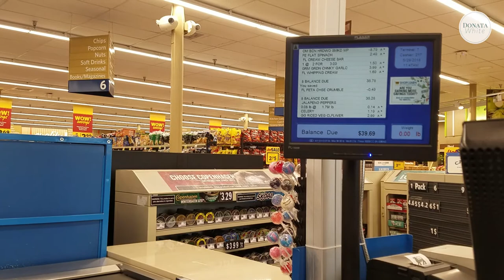MOVING VLOG and Gauge Girl Training 6-Week Shred: Week 3 | Vlog 2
This video is a combined vlog of moving week and week 3 on the Gauge Girl Training 6-week Budget Keto Shred. Enjoy!